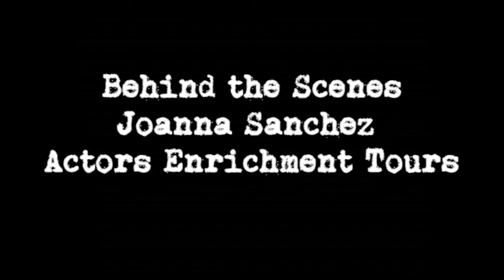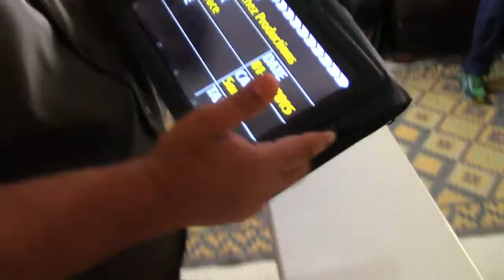Behind the Scenes Action with Joanna Sanchez Actors Enrichment Tours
A montage look at the behind the scenes production of "Memories" by Norman Ray Fitts for Joanna Sanchez Actors Enrichment Tours.